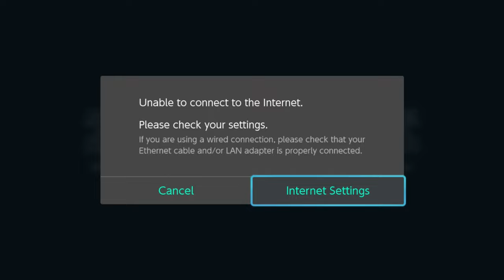Hogwarts Legacy Nintendo Switch Gameplay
Hogwarts Legacy is an immersive, open-world action RPG set in the world first introduced in the Harry Potter books. Now you can take control of the action and be at the center of your own adventure in the wizarding world.

Experience Hogwarts in the 1800s. Make allies, battle Dark wizards, and ultimately decide the fate of the wizarding world. Your legacy is what you make of it. Live the Unwritten.

BE THE WITCH OR WIZARD YOU WANT TO BE

EXPERIENCE A NEW WIZARDING WORLD STORY

Experience the wizarding world in a forgotten era to uncover a hidden truth from its past. Battle against trolls, dark wizards, and more as you face a dangerous villain threatening the fate of the wizarding world.